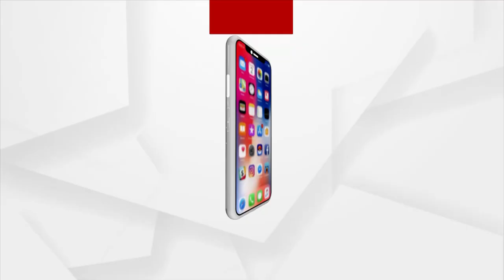Maurbhanj: Basic Amenities Yet to Reach These 15 Families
ବିକାଶର ଭୂଗୋଳ ଭିତରେ ହଜିଯାଇଛି ଗାଁର ଭାଗ୍ୟ। ଦୁର୍ଗମ ଅଞ୍ଚଳରେ ବିକାଶ ଅପହଞ୍ଚ। ଏଭଳି ଗାଁ ଯେଉଁଠିକୁ ଯିବା ମୁସ୍କିଲ। କିନ୍ତୁ ଜୀବନ ଜୀବିକା ପାଇଁ ପ୍ରତିଦିନ ଯାଆସ କରିଥାନ୍ତି ଲୋକେ। ଏପରିକି ଜଙ୍ଗଲିଆ ରାସ୍ତା ଦେଇ ପିଲା ପାଠ ପଢିବାକୁ ଆସିଥାନ୍ତି। ଗାଁକୁ କେବେ ହେବ ରାସ୍ତା, ତାହା ଏବେ ବଡ ପ୍ରଶ୍ନ।